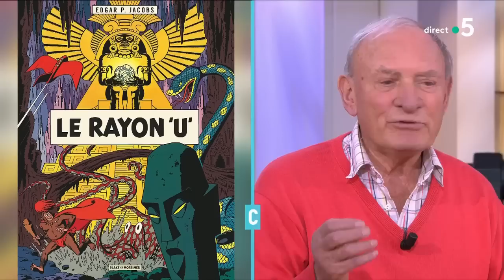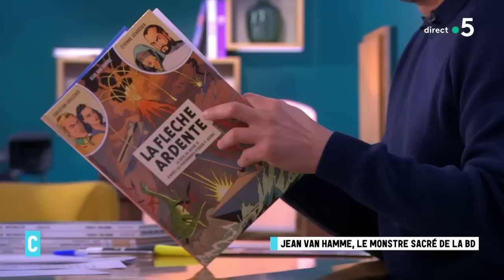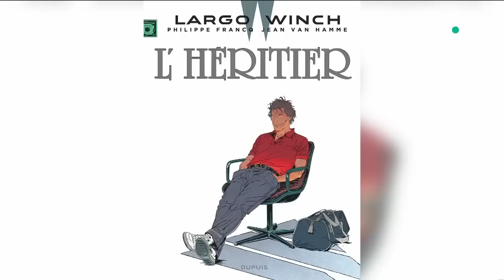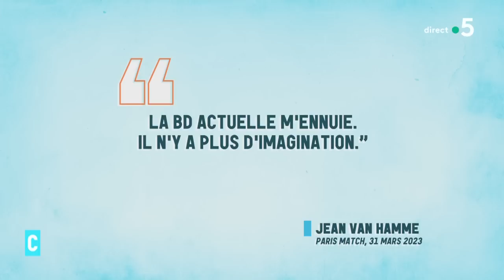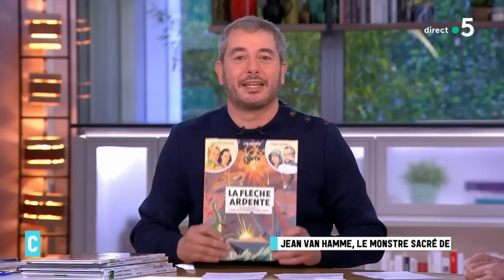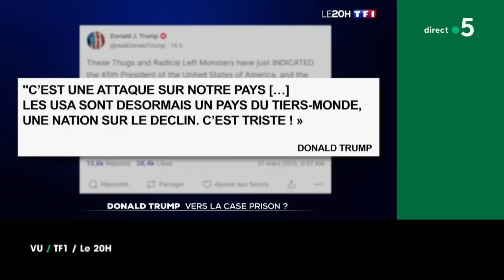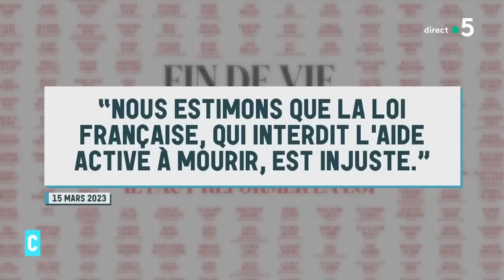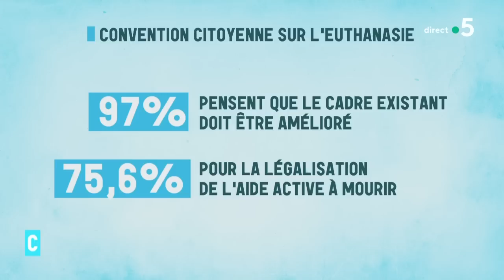Jean Van Hamme / Zaphira, sultane oubliée / Débat sur la fin de vie - C l’hebdo - 01/04/2023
Le monstre sacré de la BD

Rencontre avec un monstre sacré de la BD. C’est sans doute l’auteur de BD vivant qui a vendu le plus d’albums au monde. Créateur de blockbusters comme Largo Winch, XIII ou Thorgal, le belge Jean Van Hamme publie La flèche ardente. Des planches qui font revivre un récit fondateur de la BD de science-fiction. Jean Van Hamme sera dans CLH.

La Dernière reine : le film-événement

Après VU, un film événement : La dernière reine arrive au cinéma mercredi prochain. Une épopée dont l’héroïne est une sultane oubliée, Zaphira. Rendez-vous avec ses réalisateurs Adila Bendimerad et Damien Ounouri et un jeune acteur qui crève l’écran, Dali Bensallah dans le rôle d’un corsaire de légende.

Fin de vie : l’heure du choix

Et puis à 20h30, fin de vie, l’heure du choix. La convention citoyenne sur la fin de vie rendra ses conclusions demain. Faut-il faire évoluer la loi française ? Faut-il reconnaître un droit au suicide assisté ? CLH ouvre le débat avec le philosophe Raphaël Enthoven et face à lui, le docteur Véronique Lefebvre des Noëttes, médecin en hôpital gériatrique et qui publie Mourir sur ordonnance.